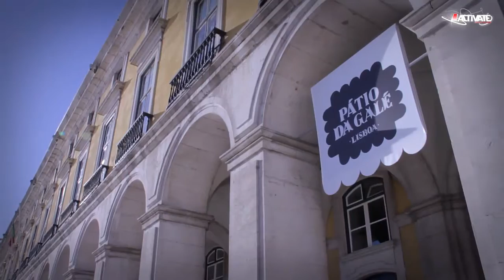ACTIVATE Brand Action | VW - DDB @ Eurobest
A DDB teve a ideia de dar a possibilidade aos convidados da cerimonia de entrega de prémios do Eurobest de criarem um claim para um anúncio ao novo Beetle e nós ajudamos a concretizar. Através de um tablet criaram-se os claims, que de seguida eram projectados no "Outdoor". Com o mesmo tablet o criador registava a sua criação que foi imediatamente enviada para o seu mail.
Ficaram assim registados mais alguns contributos especiais para a longa historia de sucesso da publicidade VW.